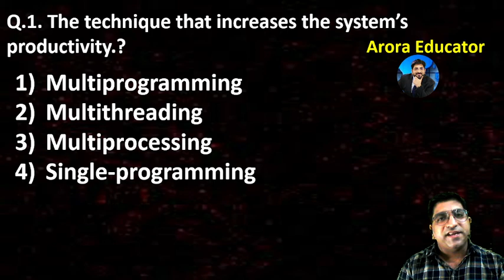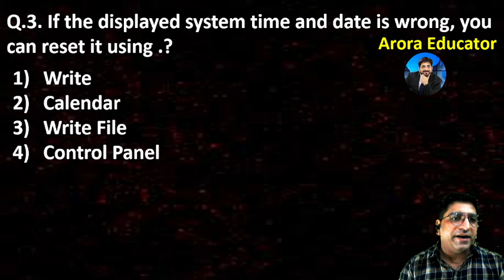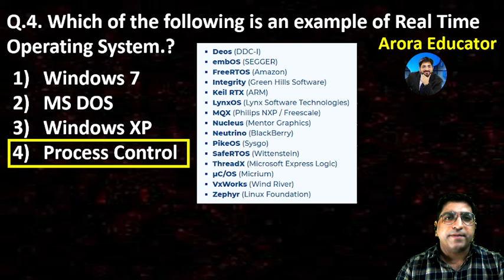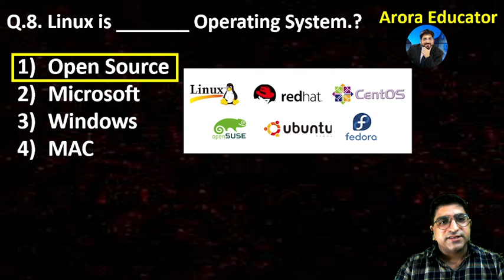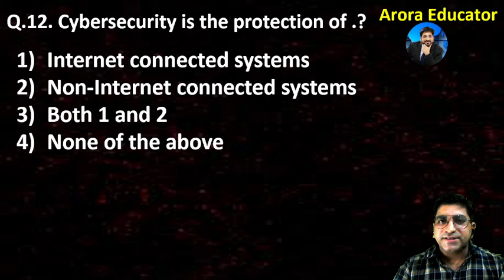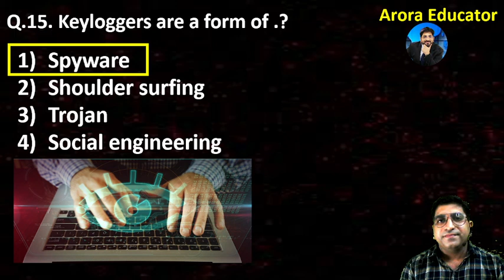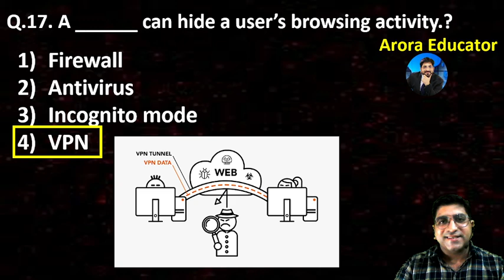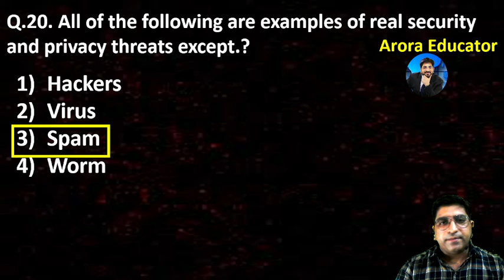Punjab Police SI Exam 2021 | Operating System MCQ | Cyber Security MCQ | Punjab Police SI Computer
Punjab Police SI Exam 2021 | Operating System MCQ  | Cyber Security MCQ | Punjab Police SI Computer | Punjab Police SI Computer | Punjab Police Sub Inspector Questions | Punjab Police Bharti 2021 | Punjab Police Sub Inspector 2021 | Arora Educator | By-Sachin Arora Sir |
If you have any queries Call/WhatsApp at ➤ 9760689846

Punjab Police SI Recruitment 2021
Punjab Police Si Recruitment 2021 notification
Punjab Police SI Syllabus
Punjab Police SI Syllabus 2021
Punjab Police SI Form
Punjab Police SI Recruitment 2021 Computer Expected Questions
PunjabPoliceBharti2021
Punjab Police Constable Recruitment 2021
Punjab Police Bharti 2021 Syllabus, Exam Pattern, Salary
sssb punjab recruitment 2021
sssb pujab previous year question paper
sssb punjab syllabus
sssb recruitment
sssb computer science
Punjab Computer Teacher Vacancy
Computer Punjab patwari
Computer Punjab Police SI
Computer Punjab Police Sub Inspector
In this video we are going to explain about the Punjab sub inspector 2021 computer syllabus as well as Punjab patwari new exam pattern 2021. Punjab si notification 2021.

Punjab police sub inspector vacancy for 560 SI posts. In this video we will discuss about punjab police sub inspector recruitment 2021.
Best Exam Strategy for Punjab Police Sub Inspector and Constable Exam
Punjab Police Previous Year Question Paper || Punjab Police Sub Inspector District Cadre Paper
Punjab Police Previous Year Question Paper || Punjab Police Sub Inspector 2016 Question Paper
Punjab Police SI Exam 2021 | Computer MCQs | Most Important Questions
 Punjab Police Sub Inspector Strategy : How To Attempt online Paper,Best Strategy,Must Watch video
Punjab Police SI Exam 2021 | Fundamentals of Computer MCQ | Internet MCQ | Punjab Police SI Computer
Punjab Police Sub Inspector Admit Card 2021
Punjab Police Sub Inspector Exam Dates 2021
Punjab Police Sub Inspector Computer Marathon